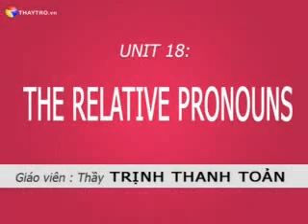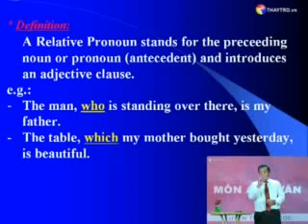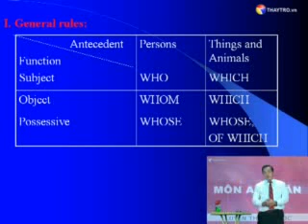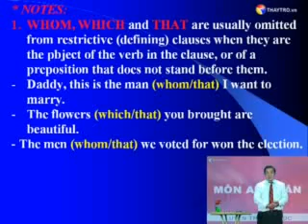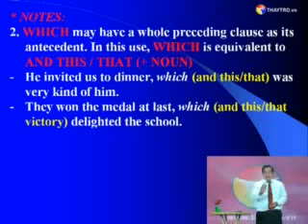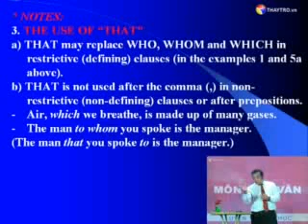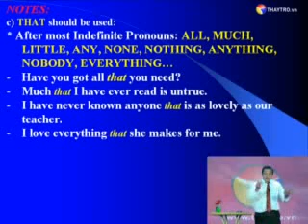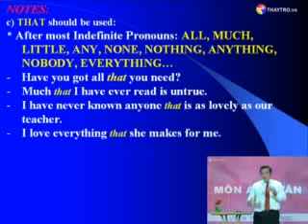Bài 12: Đại từ quan hệ - The Relative Pronouns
Trong phần này chúng ta sẽ học một phần khá hay trong tiếng Anh đó là Đại từ quan hệ (The Relative Pronouns) - Chúc các bạn học thật tốt với Video hướng dẫn trên.